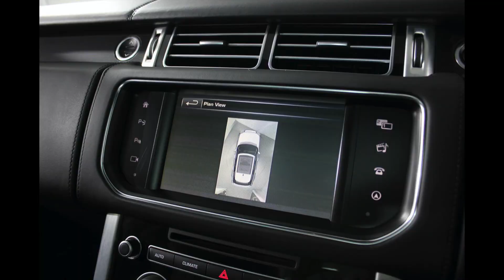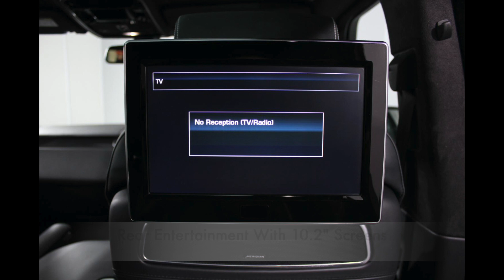2017 Range Rover 4.4 SDV8 Autobiography Presented By Ashtons